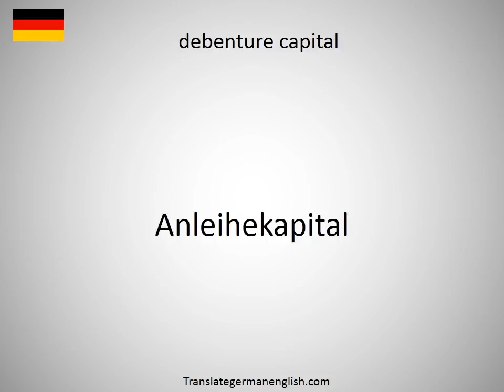How to say debenture capital in German?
How to say debenture capital in German? Learn the pronounciation debenture capital! How to Pronounce debenture capital. Expand your vocabulary, learn German words. Practice German online. Use this free pronunciation guide to practice words at a time. Learn German for free. Thank you for viewing, please like or subscribe! hoe om te sê, si të thuash, እንዴት እንደሚናገር, wie sagt man, comment dire, come dire, como dizer, как сказать, nasıl denir, cómo decir, 怎么说, πώς να το πω, hoe zeg je.